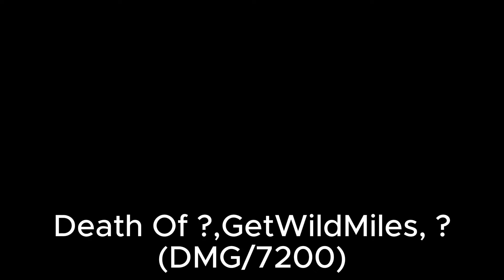The War Between KTS And DMG Part 2 [Windy City RP]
(ALL FOR ENTERTAINMENT)

My Twitch (Live Almost Daily)

GTA RP

(ALL ENTERTAINMENT NONE OF THIS IS REAL!!!)